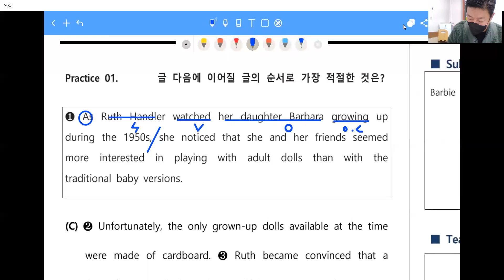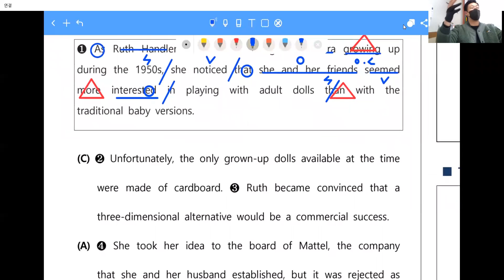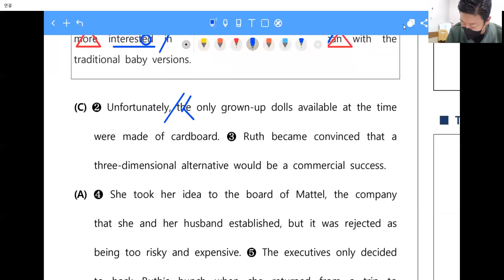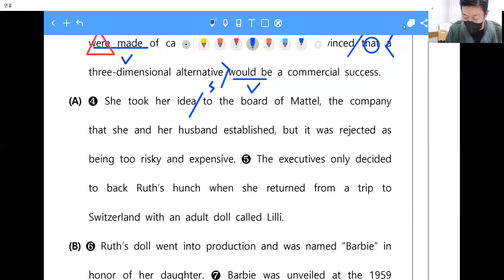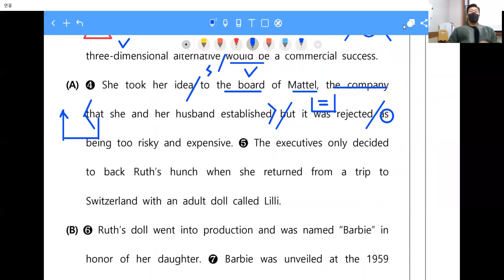[창영영어] 리딩파워 유형편 기본 15강 1번